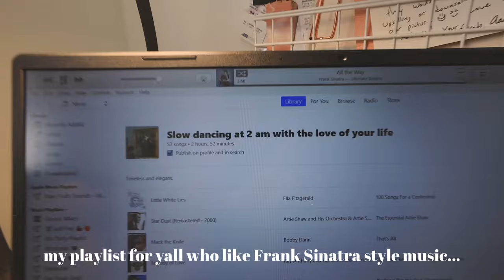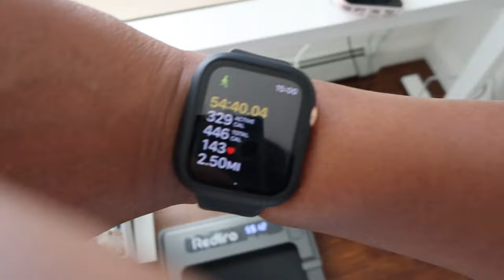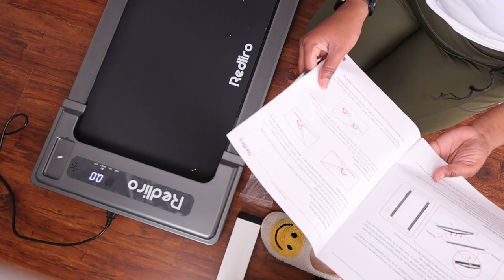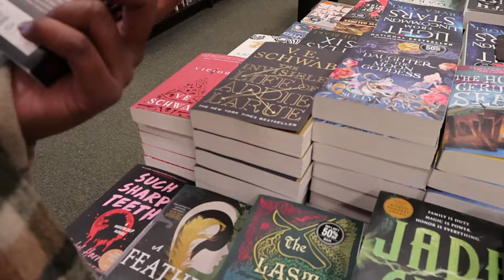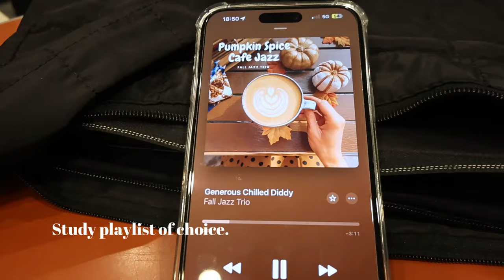work from home 2024 vlog | canonv10, corporate 9-5 chat, trying to be healthy & productive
what working from home is REALLY like in 2024 | canonv10, corporate 9-5 chat, trying to be healthy & productive

This is a typical, realistic day in the life working a 9-5 corporate office job. I show how I try to stay healthy working from home, corporate 9-5 chat, and test the beginner camera Canon V10 for casual vlogging. Enjoy the video!

Walking Pad

🤍Socials🤍

IG (currently taking a break)
Links: msha.ke/chanelq